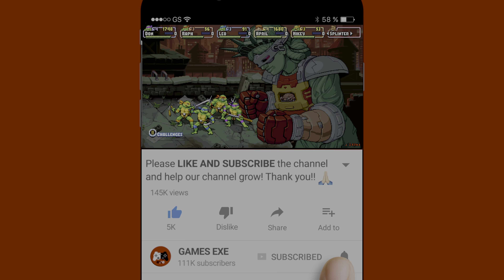5 player team VS Super Shredder & Statue of Liberty on Final Episode TMNT: Shredder's Revenge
How hard it is to live up to the memories of a 40 year old adult, how hard it is to create something that can speak to 30 years of fond memories! Tribute Games has surprised me in every aspect with their work on Teenage Mutant Ninja Turtles: Shredder's Revenge: it wasn't easy what they had in their hands. They have been able to take a legendary beat'em up saga and update it to current times with such good work. A challenge on a par with Guard Crush's now legendary Streets of Rage 4. Although a few steps below the return of Axel and Blaze, the return of Mickey, Donnie and company is welcome news for the neo-retro performance, which has been on a roll for some time now.

Even in communication the developers have been right: gradually unveiling one good news after another, with brilliant additions such as April, Splinter or Casey Jones to the cephalopod team, the latest big surprise has been its six-player multiplayer, a real party of butters and, of course, pizza. Naturally, not everything is brilliant in DotEmu's software, but its brilliance will be apparent to any fan of the genre from the first buttons pressed, the first seconds seen and the first bars heard. There's a lot of love here, and the ones who will enjoy the talent of its developers the most, of course, are the gamers.

Have you already gathered five more friends for the software's released on June 16? Have you discussed who's who before getting behind the controls? Don't hesitate to check your calendars and prepare a retro party at home on release day: Teenage Mutant Ninja Turtles: Shredder's Revenge is on par with Konami's great Ninja Turtles adventures, and that's no small feat.

I'll address what I think is the biggest downside of the software at the beginning of the review: I would have liked the characters to be more playable different from each other. This has not been the case: the control of each of the protagonists is the same. Although we can reach new levels and unlock new special attacks and improvements in the stats of the characters, the reality is that they all control the same. Watching any trailer or the video analysis that accompanies the text you will think I'm blind or I have not played the same title I'm reviewing, but that's where one of the great virtues of Teenage Mutant Ninja Turtles: Shredder's Revenge comes in: its incredible artwork.

The creators have not hesitated to pull the lore of the Turtles for some interesting surprises That in the gameplay there are no major differences but visually they are totally different from each other speaks well of the work Tribute Games has done. Because it would have been very easy to reuse the sprites of the Turtles to save work and trace movements between them, but the team knew that it was not the way to go. The difference between each of the turtles visually is palpable in each of their movements, dotted with winks to the TV series of the 90s and paying homage to legendary fighting games and beat 'em ups with each of the various animations of the protagonists. It oozes good taste in every sprite, and although it may seem that the variety of enemies is not very bulky, its creators have not hesitated to pull from the deep lore of the Turtles to rescue some interesting surprises.

In fact, the final enemies of each screen shine with their own light, with a great animation and a more comical characterization of what we saw on television more than 30 years ago that suits them wonderfully. Back to the gameplay, we are facing a beat'em up more agile than forceful, with quick movements and moves that invite aerial combo and combo attacks from the players. The story mode may not seem like much of a challenge, since it resets lives in each level and the enemies are not so tough as to put you in a real predicament throughout its 16 levels, but if you are looking for something epic to face, do not hesitate to try the arcade mode, without continuations and without resetting lives.